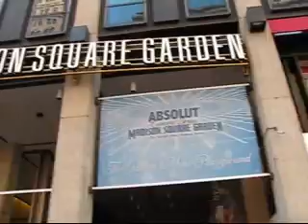Entrevista con Margarita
Visita de mis tios Danilo y Margarita a quien entreviste en su primer dia en NY